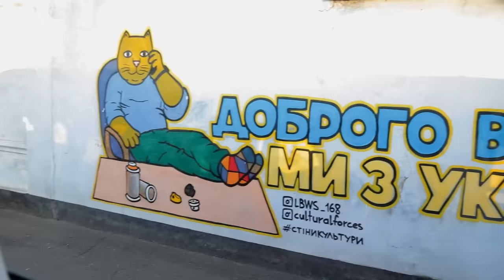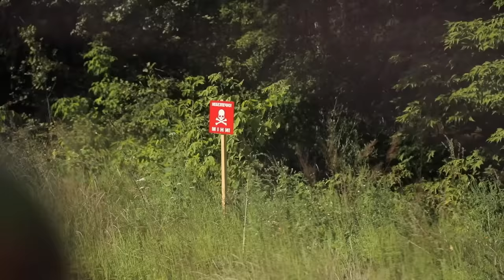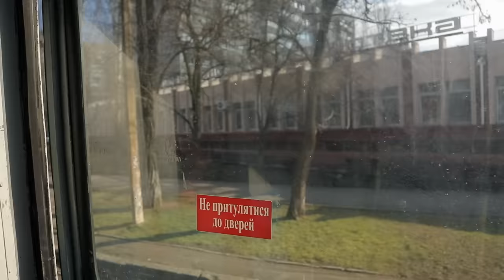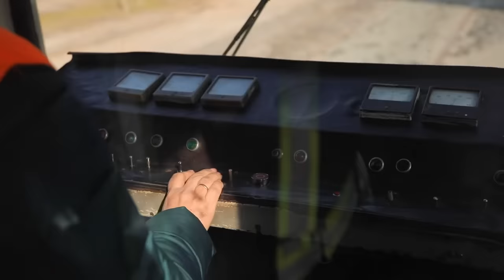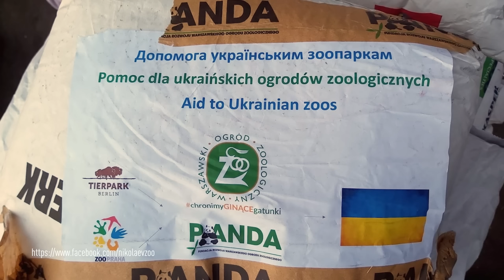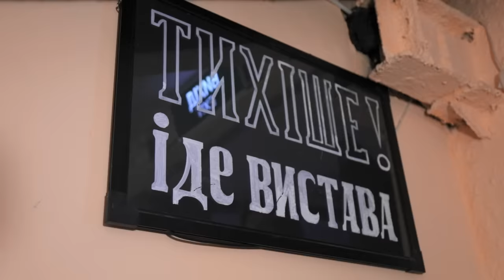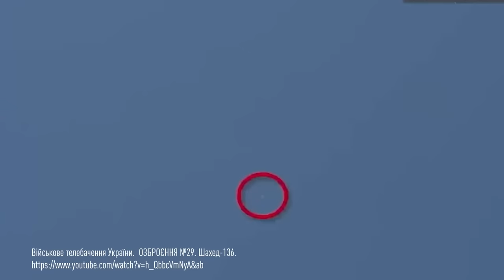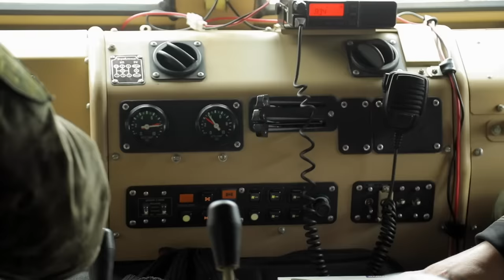Ле МАРШРУТКА. Миколаїв. Україна під час війни. 3 сезон 10 епізод. English subtitles.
Ле Маршрутка завітала до Миколаїва - у місто, яке називають фортецею Півдня. Леся дізнається як Миколаїву вдалось стримати ворога від подальшого наступу на Одесу, як містяне справляються без питної води в кранах вже майже рік, як вижив найстаріший зоопарк в Україні, та
хто охороняє небо над Миколаївом.

Le Minibus came to Mykolaiv - a city called the fortress of the South. Lesya discovers how Mykolaiv managed to deter the enemy from a further attack on Odessa, how the dwellers live under permanent missile attack and without drinking water in the taps for almost a year, how the oldest zoo in Ukraine survived, and finally who guards the sky over Mykolaiv.